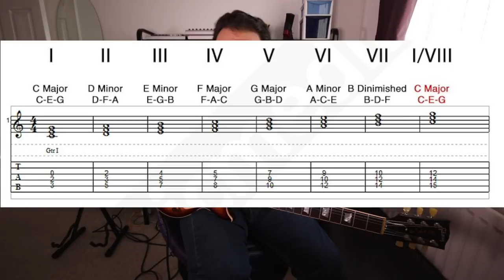تعليم جيتار - كيف تعرف نوتات الاغاني - how to wnotate songs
كيف تستخرج سلالم او مقامات الاغاني التي تسمعها و تدرب اذنيك